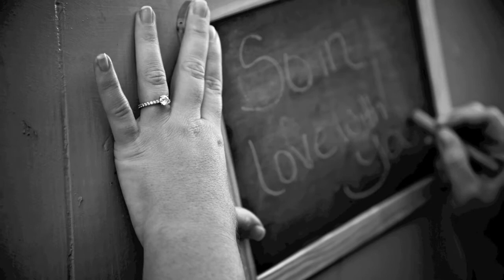Matthew + Emily Engagement Video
Photography: Michelle Marie Photography
Song: Michael Buble- Everything